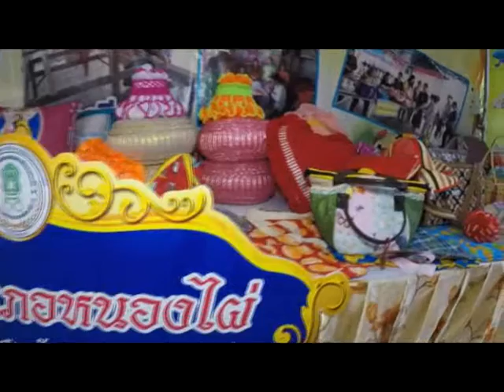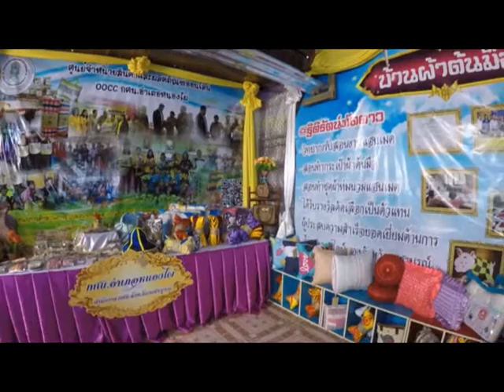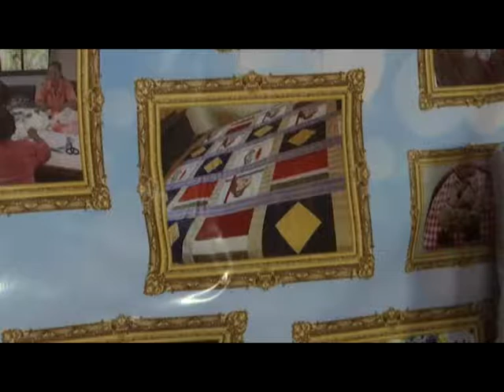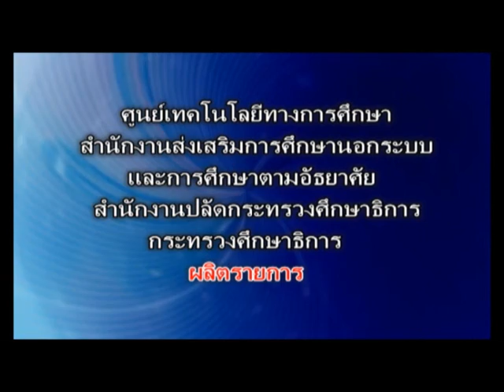(กศน.) เสริมสร้างช่องทางการค้าผลิตภัณฑ์ผ้าด้นมือ กศน.อำเภอหนองไผ่ จ.เพชรบูรณ์